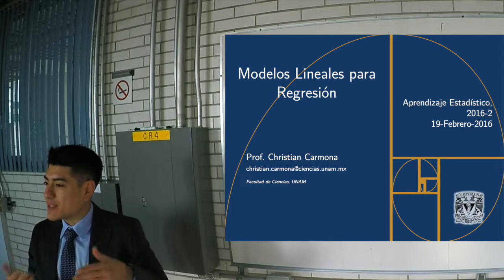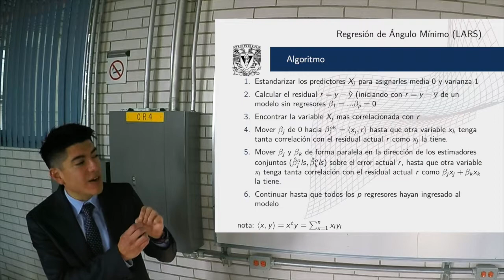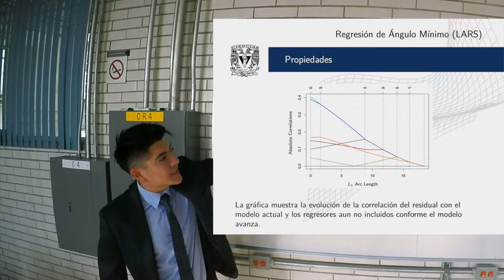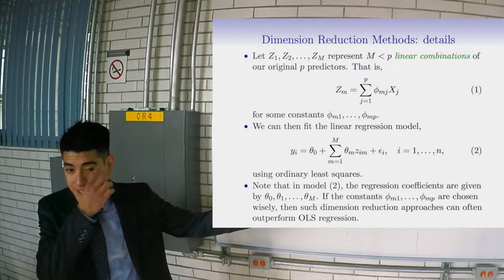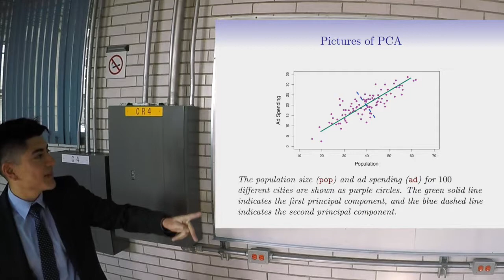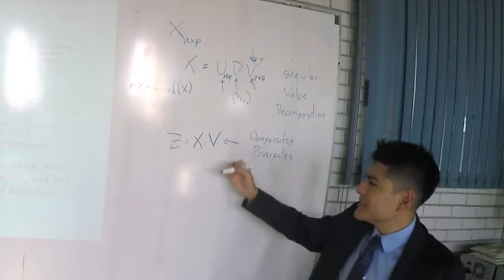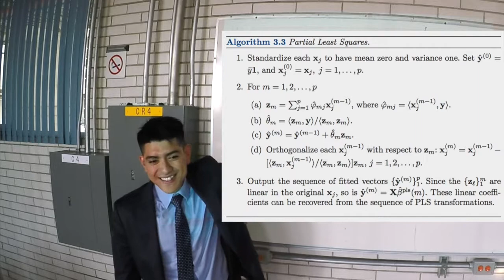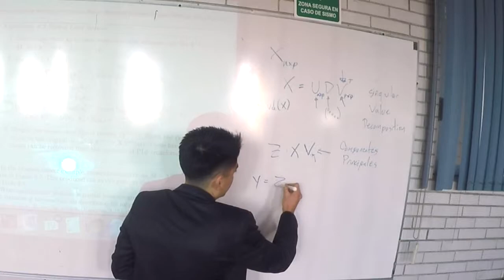Aprendizaje Estadístico. Clase 07: LARS, Regresion por Comp. Princ. y Mín. Cuad. Parciales